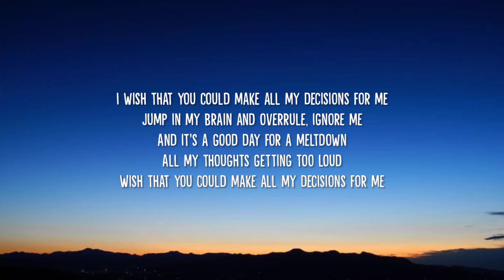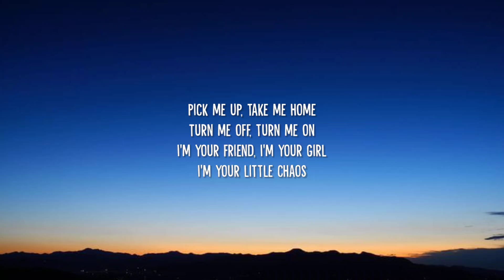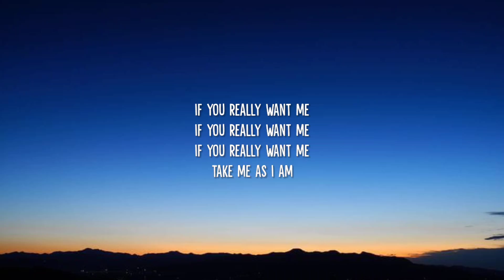Orla Gartland - Little Chaos (Lyrics)